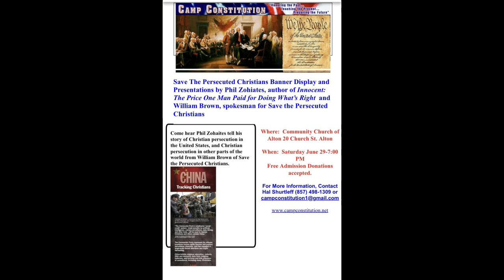Save the Persecuted Christians Spot Ad on WORD Radio NH and ME for Friday and Saturday June 28-29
Save the Persecuted Christians Promotion for Events in Lebanon, ME and Alton, NH Friday and Saturday 28-29, 2024

Camp Constitution is a New Hampshire based charitable trust. We run a week-long family camp, man information tables at various venues, have a book publishing arm, and post videos from our camp and others that we think are of importance.